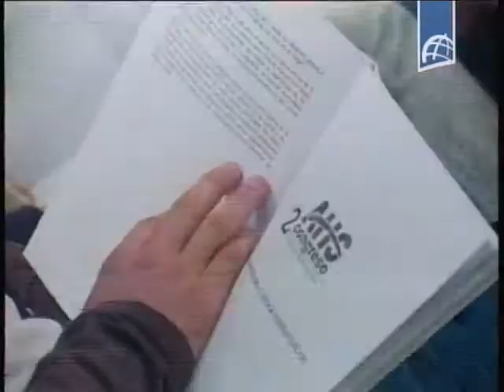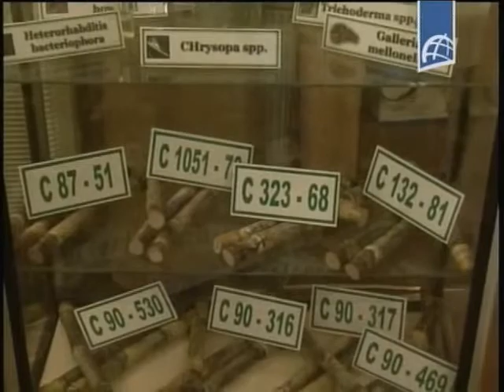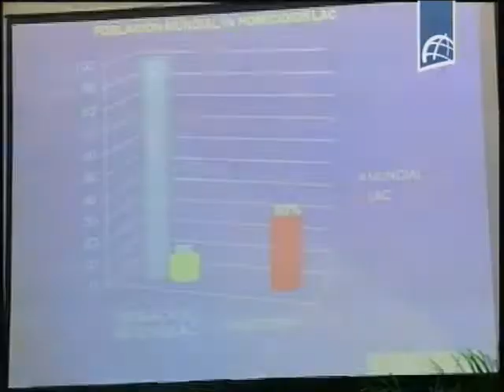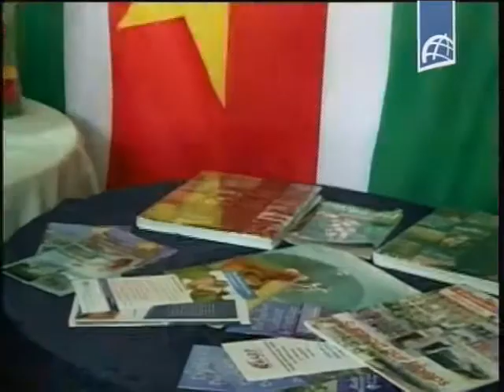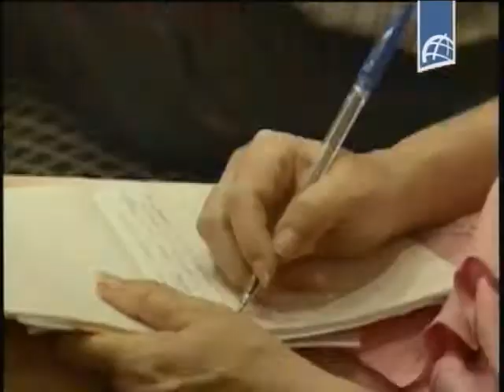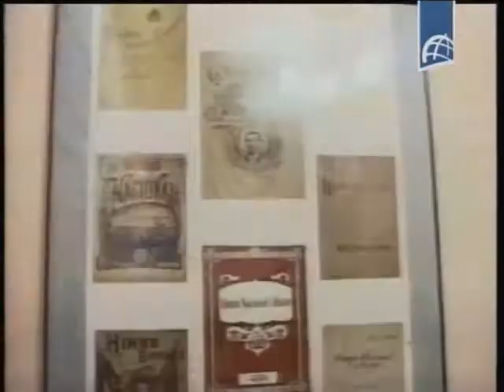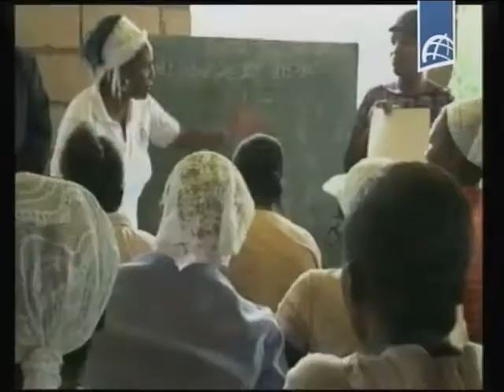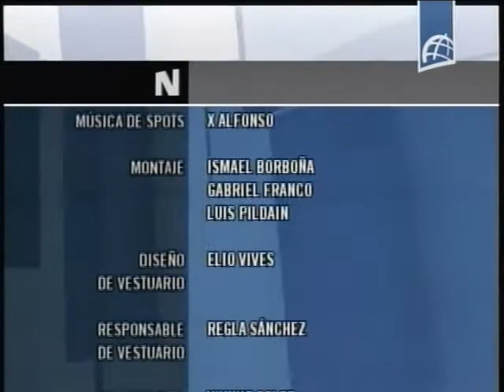NOTICIERO ESTELAR Octubre 18 2013